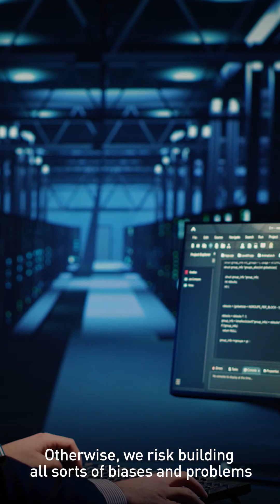Who was AI pioneer Alan Turing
We visit the iconic Bletchley Park which once secretly housed the World War II codebreakers – including, most famously, the AI pioneer Alan Turing. Historian David Kenyon tells us more about his work and legacy.